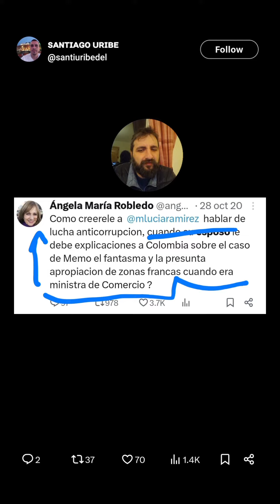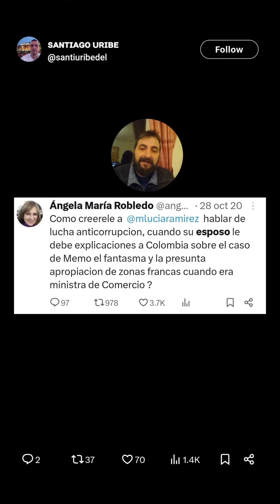La hipocresía del petrismo, antes importaban las opiniones de los familiares pero ahora no